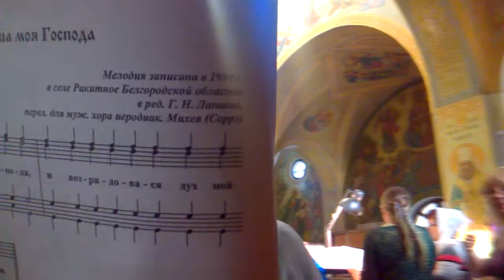Величит душа моя Господа